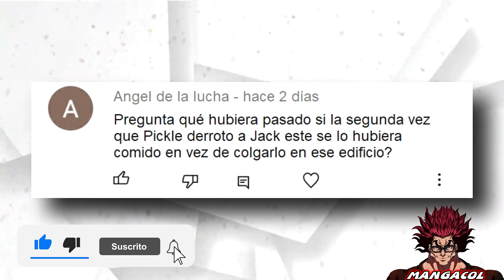Y SI PICKLE SE HUBIERA DEVORADO A JACK ? - BAKI HANMA TEMP 2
QUÉ PASARÍA SI PICKLE SE HUEBIERA DEBORADO A JACK ? - BAKI HANMA TEMP 2 - BAKI DOU BAKI THE GRAPPLER BAKI SON OF OGRE